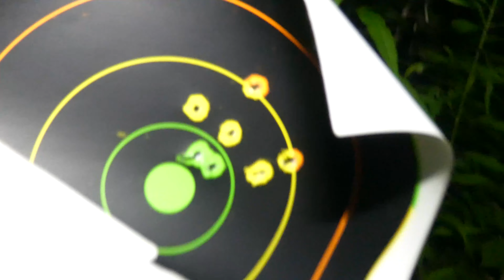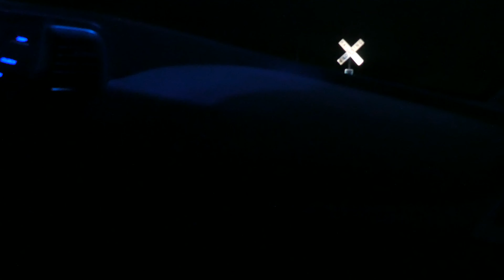PULLED OVER BY HERPING POLICE! (7-31-21)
Reckon I'm part of the club now lol